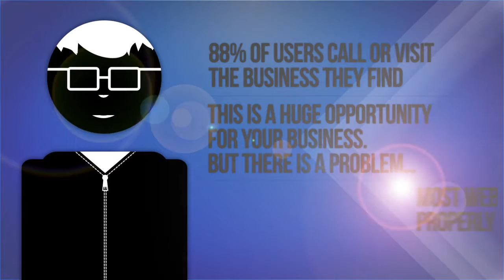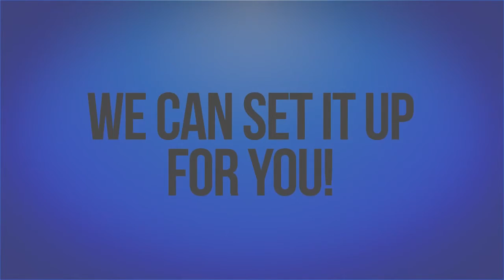HD Mobile with VO